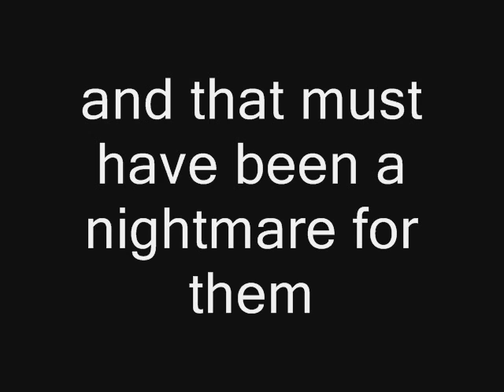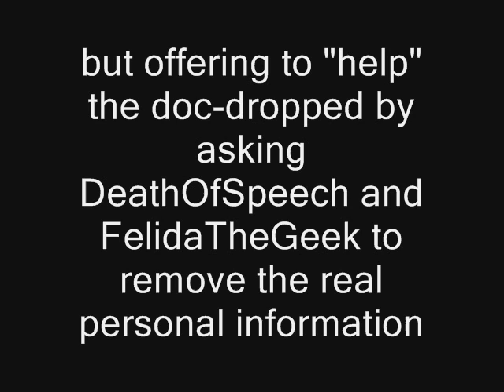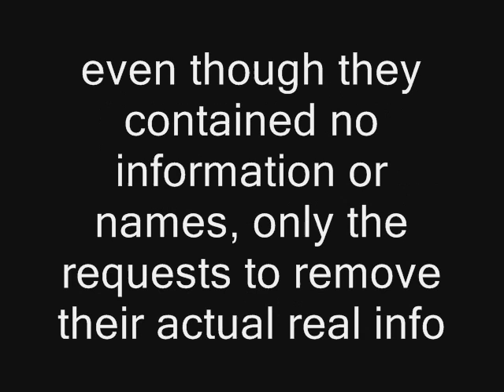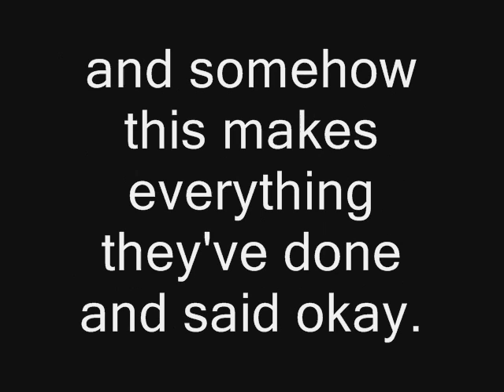About that HappyCabbie "interview"...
They thought they made it disappear but you can find it